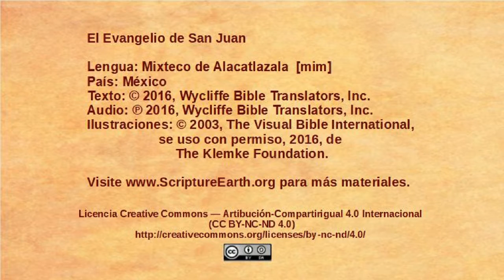Mixteco de Alacatlatzala - John 17:1-26 - Jesus prays for his followers[mim